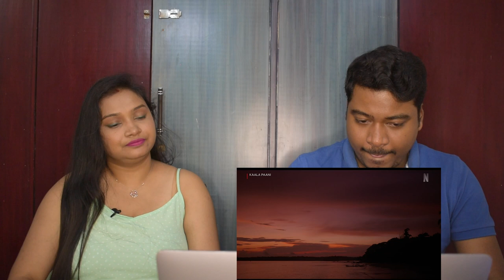Kaala Paani Trailer REACTION!! | Mona Singh, Ashutosh Gowariker, Amey Wagh | Netflix India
Here is our reaction of Kaala Paani official Trailer.
Directed by Sameer Saxena and Amit Golani.
With Mona Singh, Ashutosh Gowariker, Amey Wagh

Chapters
0:00 Preview
0:17 Intro
1:39 Reaction
3:52 Afterthought’s